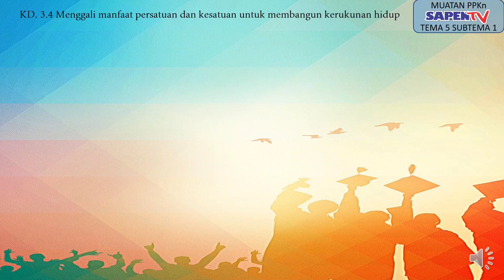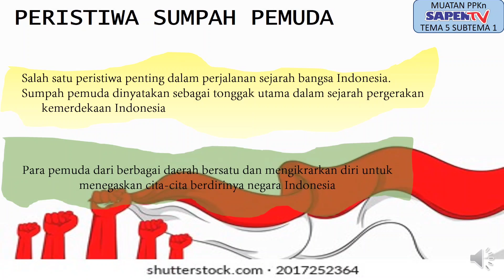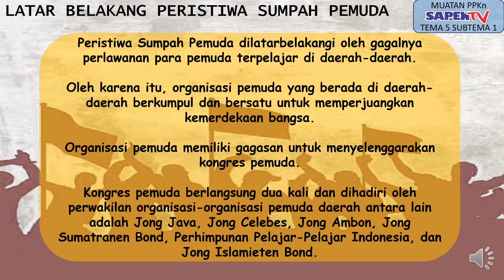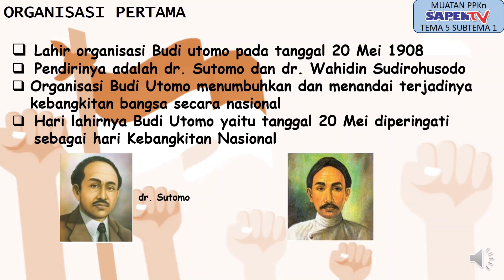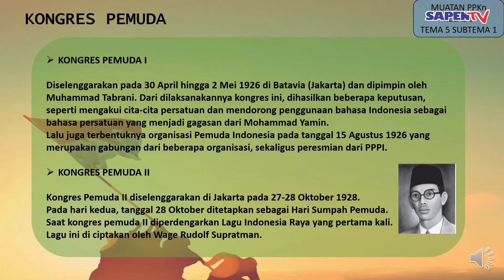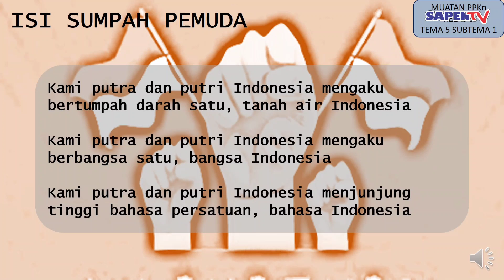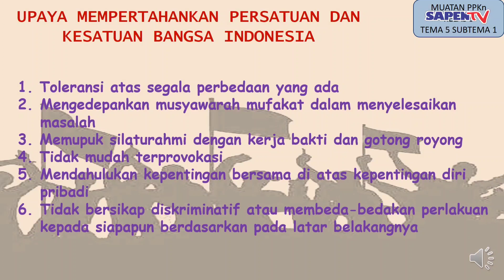Pembelajaran PPKn Kelas 5 Tema 5 Manfaat Persatuan dan Kesatuan untuk Membangun Kerukunan